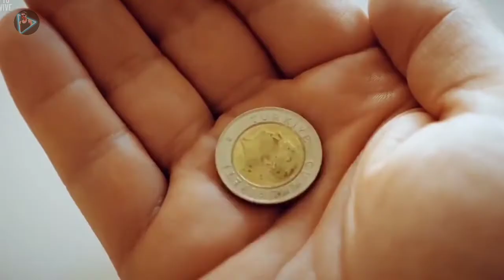Pinakamahal na facemask sa panahon ng covid19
Sa video na ito alamin natin ang ginintuang face mask sa mahal nito sigurado butas ang bulsa mu🙂 isang indian business man
(Shankar kurhade) ang ngpagawa ng isang gintong facemask para sa kanyang proteksyon😷🇮🇳